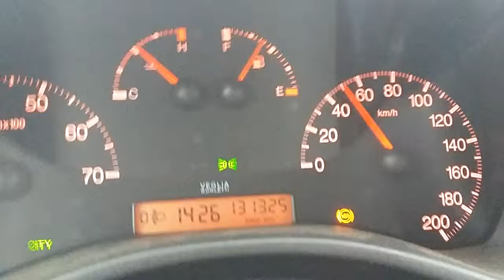Extra für Marco von 60 auf 120 im 3. Gang